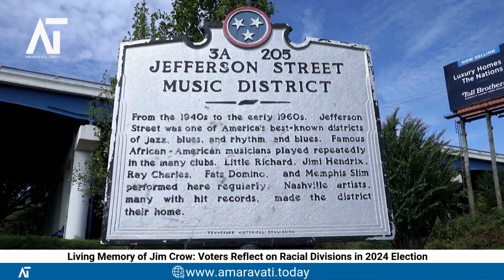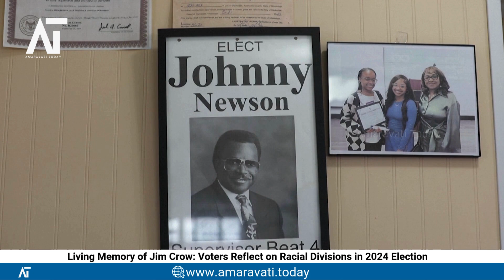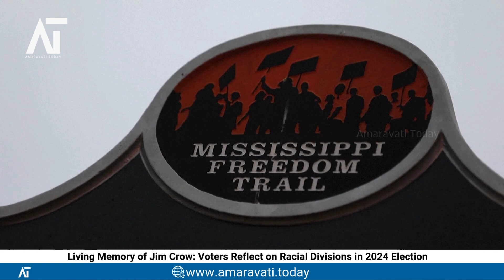Living Memory of Jim Crow Voters Reflect on Racial Divisions in 2024 Election | Amaravati Today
Source: Reuters